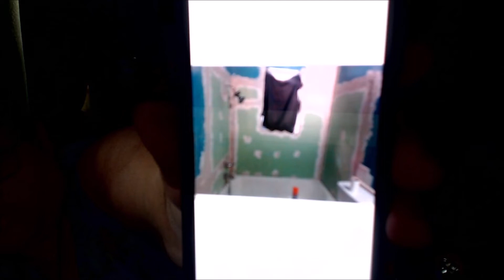SOME BEFORE PICS OF THE BATHROOM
THE BATHROOM